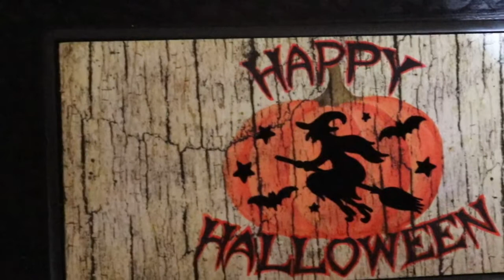Halloween 2020 House Tour | Nicole Claus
Hello everyone! In addition to sharing with you my Halloween room tour, I wanted to share my Halloween house tour. I hope you enjoy! Peace & Love {Isaiah 7:14, Isaiah 9:6}